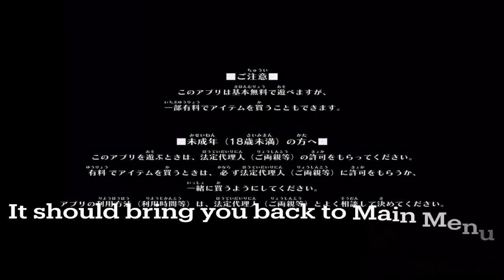How to re-roll EASY! | Your Majesty ユアマジェスティ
Actors and singers,

Just want to share the process to re--roll.

Good luck!

No Commentary Gameplay by Noob Player 2022